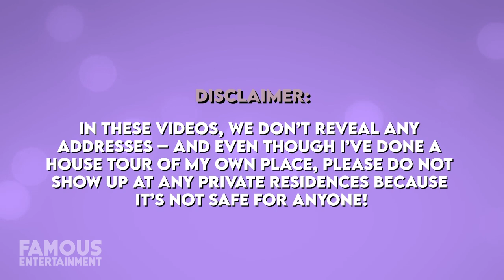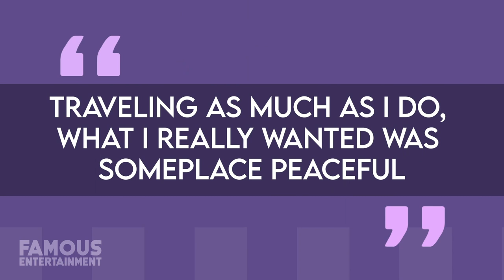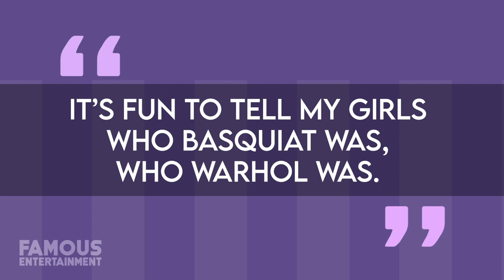Alex Rodriguez | House Tour | Mansions in Los Angeles & Miami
Lately, everyone’s been talking about the rumored breakup of seemingly perfect celebrity match Alex Rodriguez and Jennifer Lopez. I mean, A.Rod and J.Lo, J.Rod? It just rolls off the tongue. While the couple says they didn’t in fact call off their engagement and they’re working on things, we’ll just have to wait and see. Together the two have conquered the luxury real estate market, buying up homes in Encino, Malibu, and most recently a $40 million dollar mega-mansion on Miami’s Star Island. However, even before J.Lo was in the picture, A.Rod had some gorgeous homes of his own, and today, we’ll be checking them out.